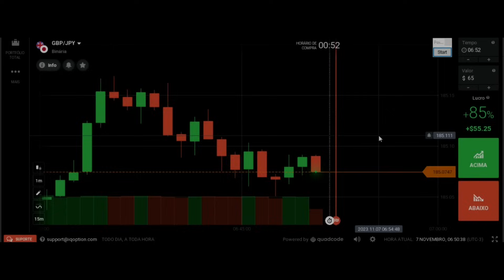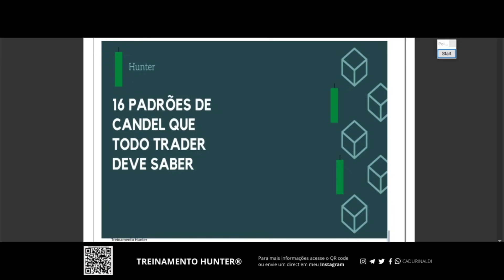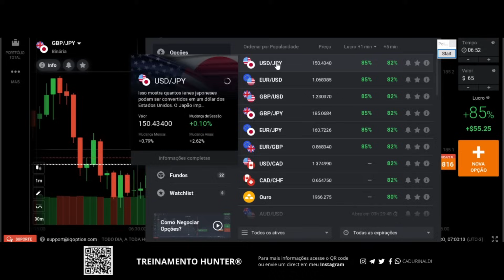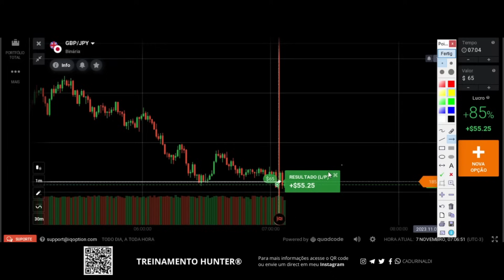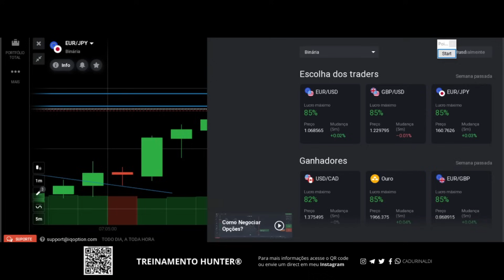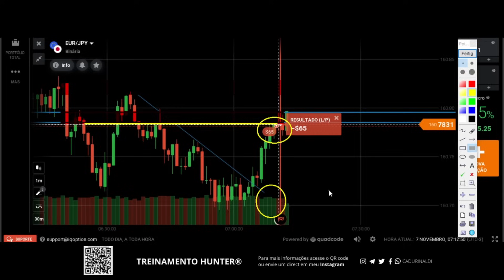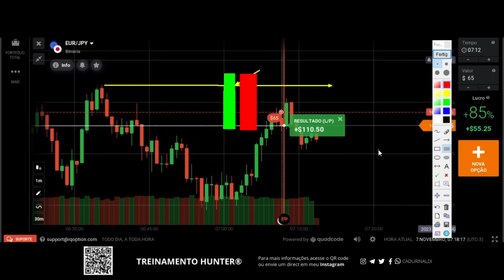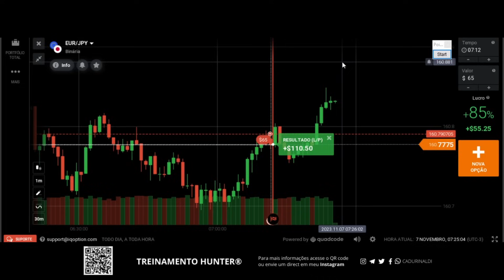Como operar TENDÊNCIA em regiões de OFERTA e DEMANDA para aplicar a MELHOR ENTRADA.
Quando um trader iniciante me pergunta qual é o melhor operacional em daytrade eu sempre digo aprenda como operar tendência em regiões de oferta e demanda para aplicar a melhor entrada. Saber como operar tendência nas melhores regiões de negociação que são as regiões de oferta e demanda onde temos as maiores liquidez do mercado e pontos de entrada é o caminho para a consistência.

No gráfico a oferta e demanda ela sempre estará visível para suas análises, você além de entender o contexto gráfico e fazer a leitura gráfica correta deve saber como aplicar a melhor entrada, essa melhor entrada pode ser a entrada de risco ou a entrada de confirmação na melhor região de entrada como explico nessa aula do youtube, onde você vai entender que suporte e resistência é uma ampla região e não uma "linha" para aplicar os padrões de vela.

🚨Links importantes🚨

índice do Vídeo:

0:01 Inscreva-se
0:05 Deixe seu like
11:00 Como operar tendência em regiões de oferta e demanda
15:00 Oferta e demanda como operar tendência
21:00 Aprenda a analisar o gráfico
26:00 Aprenda como operar a tendência
29:00 Padrão de entrada de risco e entrada de confirmação
32:00 Como aplicar padrão de entrada na melhor região
35:00 Deixe seu comentário.
Compartilhe com um amigo este vídeo